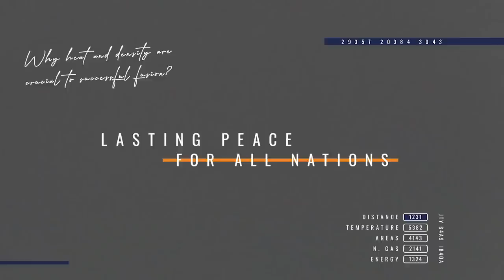Ep. 291 COVID Miniseries - Jim Conca, Herbert M. Parker Foundation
Jim Conca joins Bret Kugelmass on the latest episode of Titans of Nuclear.

(2:00) The impacts of COVID-19 on the immune system
(7:17) The use of low dose radiation (LDR) to treat COVID-19 related pneumonia and the historical precedence for this treatment
(10:20) The importance of accurately weighing risk versus benefits when evaluating the use of radiation in medical procedures
(19:20) Misconceptions about radiation and the important role it plays in medicine

Find more episodes on iTunes, Spotify, and here on our Titans of Nuclear YouTube.